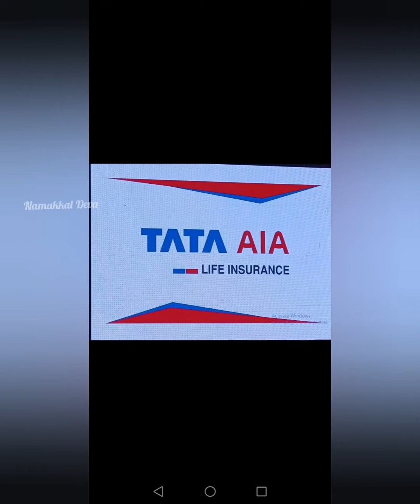JCB க்கும் உரிமையாளருக்கும் இன்சூரன்ஸ் தேவையா..?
JCB MACHINE இன்சூரன்ஸ் எடுக்கும்போது ஓனர் இன்ஷூரன்ஸ் கட்டாயம் எடுக்கவும்.

ஏனென்றால் நாம் எடுக்கும் போது நாம் தவறி விட்டால் அந்தக் கடனை இன்சூரன்ஸ் கம்பெனி கட்டிவிடும்.

ஓனர் இன்சூரன்ஸ் எடுப்பதற்கு குறைந்தபட்சம் 15,000 மட்டுமே ஆகும். இதனுடைய பலன் நமக்கு பல மடங்கு உள்ளது.

தனிப்பட்ட முறையில் ஹெல்த் இன்சூரன்ஸ் எடுப்பதும் நல்லது மேலும் இதுபற்றி உங்களது விபரங்கள் வேண்டுமென்றால் கீழே கொடுக்கப்பட்டுள்ள தொடர்பு எண்ணை தொடர்பு கொள்ளவும்.